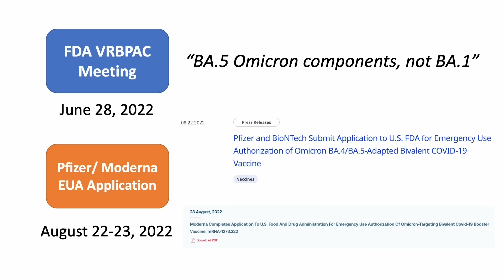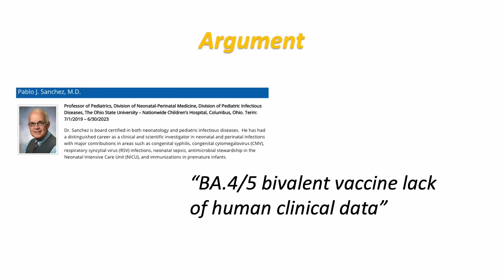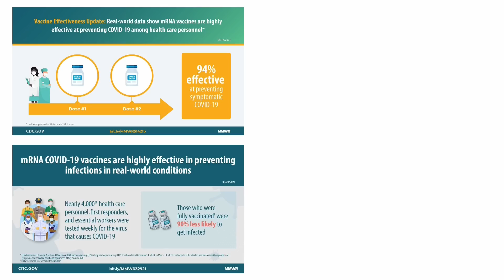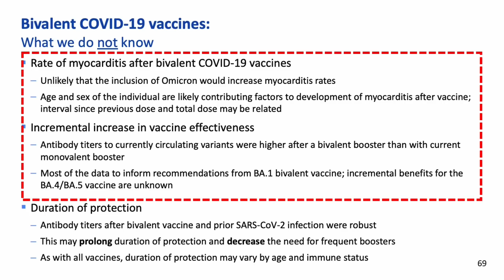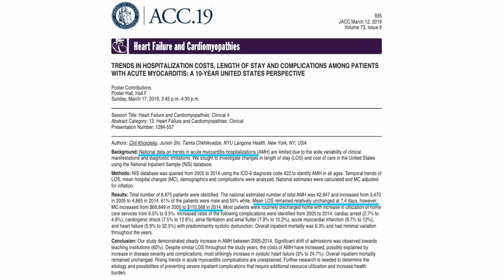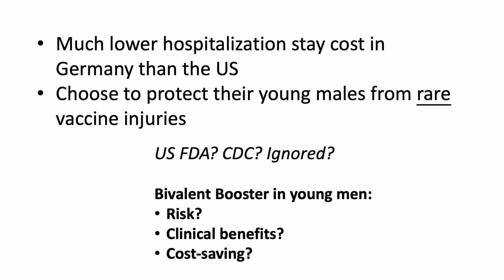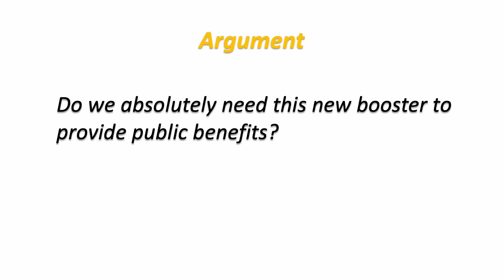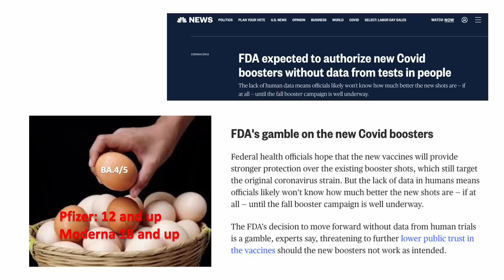Bivalent Vaccine All Eggs in One Basket, One Critical Misstep Made? | Multiple studies breakdown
Let's have an extensive talk on the benefits and risks of the new bivalent booster.

Live Stream - Boosted, Infected, getting another booster?

CDC: Evidence to Recommendations Framework: Bivalent COVID-19 Vaccine Booster Doses

Risk of Myocarditis After Sequential Doses of COVID-19 Vaccine and SARS-CoV-2 Infection by Age and Sex

TRENDS IN HOSPITALIZATION COSTS, LENGTH OF STAY AND COMPLICATIONS AMONG PATIENTS WITH ACUTE MYOCARDITIS: A 10-YEAR UNITED STATES PERSPECTIVE

Costs of treating cardiovascular events in Germany: a systematic literature review

On the reliability of predictions on Covid-19 dynamics: A systematic and critical review of modelling techniques

New Omicron-specific vaccines offer similar protection to existing boosters